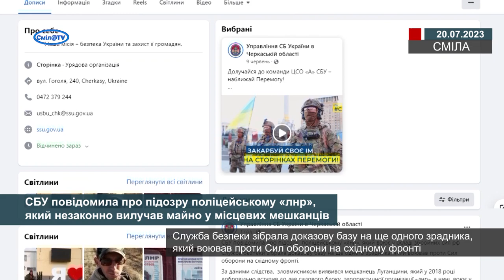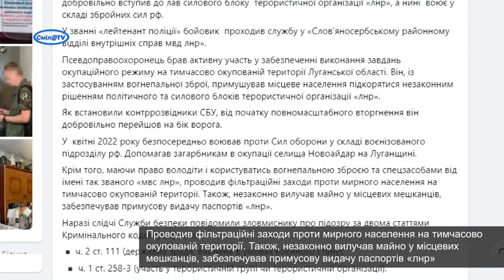СБУ повідомила про підозру поліцейському «лнр», який незаконно вилучав майно у місцевих мешканців